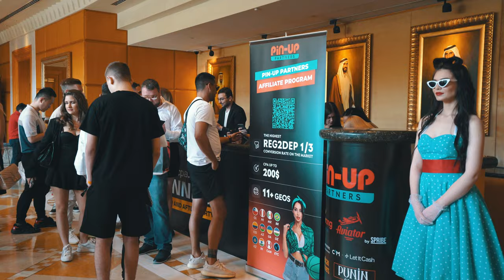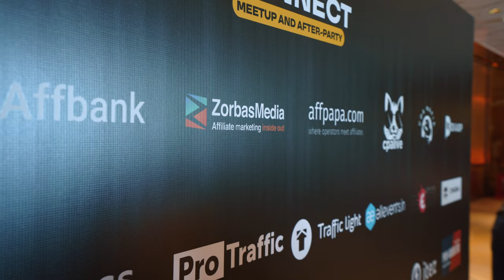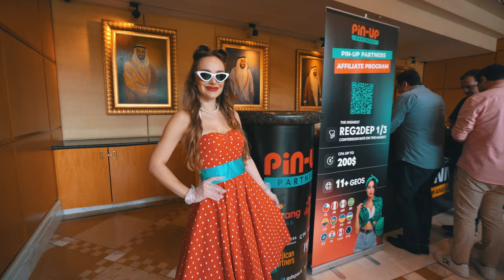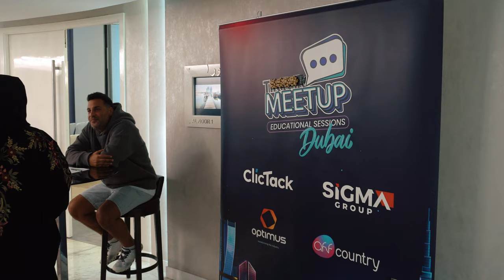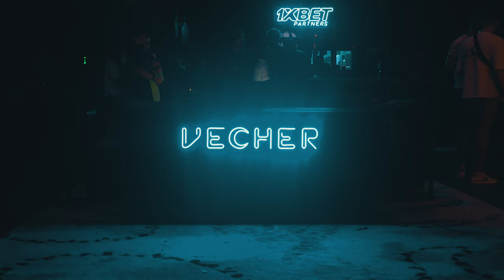Review of main events of SiGMA DUBAI 2023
We are happy to present the second part of the SiGMA DUBAI review. In this video, we will show you the captivating and informative events that took place during the conference. Our team has visited the CPA Connect meet-up and after-party by CPA Club, the TikTok meet-up, VECHER by CPA BRO, and the SiGMA Awards ceremony.

» Stay with us on your favorite podcast platform: zorbasmedia.mave.digital

Time codes:
00:00 | Introduction
00:22 | First event: CPA Connect
00:45 | Interview with Ulyana, CEO of CPA Club
05:43 | Interview with Alex, Head of sales PIN-UP Partners
07:51 | Interview with Katya, Project Manager KINZA
11:26 | Interview with Inna Gagarin
15:17 | Interview with the founder of SiGMA Eman
16:12 | Interview with Igor, Managing Partner of Marlerino Group
17:58 | CPA Connect After-Party
18:30 | Second event: TikTok Meet-Up
18:53 | Interview with Julia, the organizer of TikTok Meet-Up
20:20 | Interview with Boris, Head of Affiliates Alpha Affiliates
24:21 | VECHER from CPA BRO
24:53 | Interview with Sasha, PR CPA BRO
31:36 | SiGMA awarding
32:13 | Interview with Chris, Head of PR Parimatch Affiliates